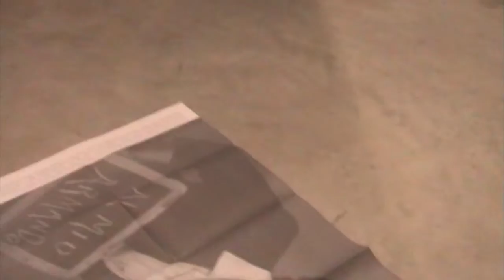Jackson Pollock Performance with Steve Piccolo and Armando della Vittoria